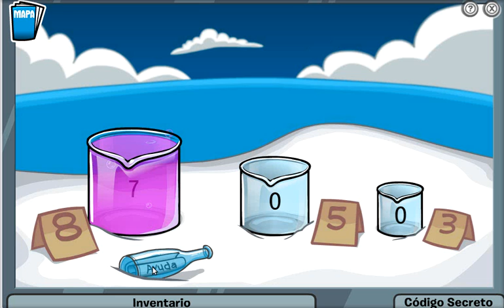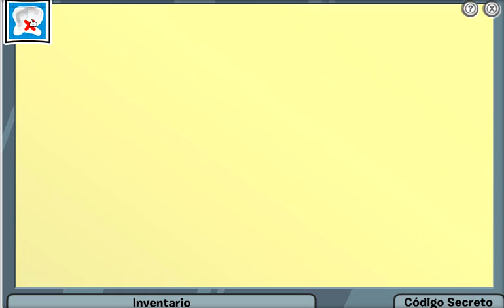club penguin mision 10: el escuadrón de pinguinos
Esta es una de las dos maneras de ganar la mision 10.
Perdonen los errores que cometí.Este video será publicado en el blog "club penguin times y otras cosas"